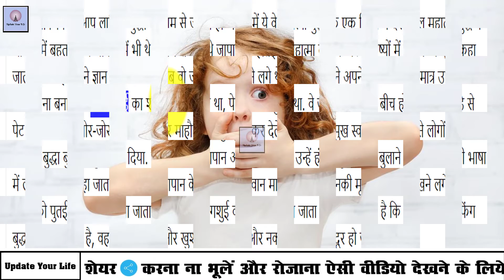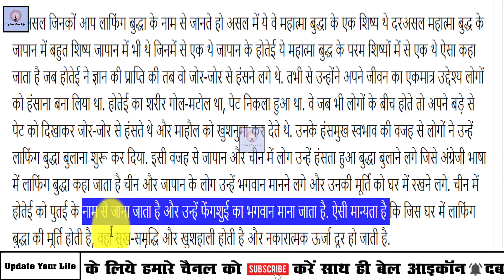लाफिंग बुद्धा को घरों में क्‍यों रखा जाता है ? Why Laughing Buddha is kept in homes?amazing facts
This Video Full Title:लाफिंग बुद्धा को घरों में क्‍यों रखा जाता है ? Why Laughing Buddha is kept in homes?